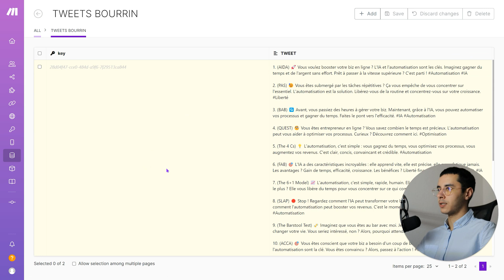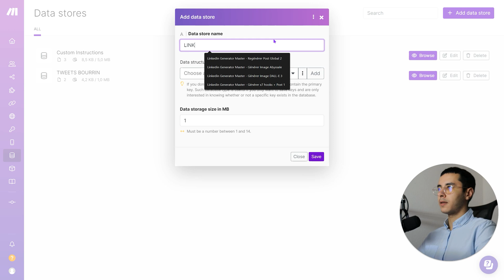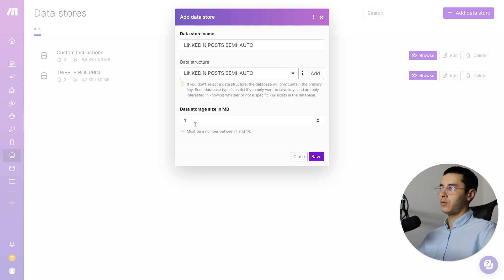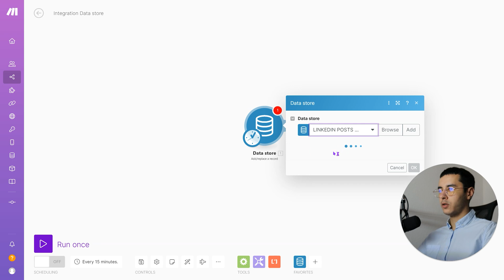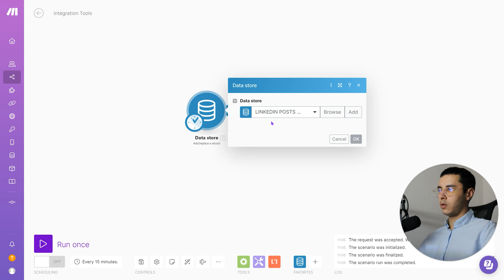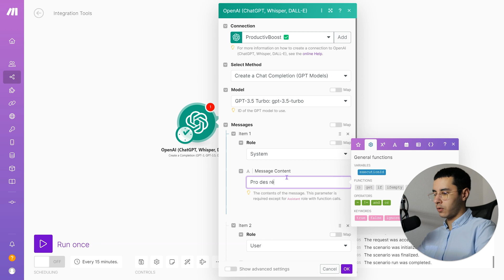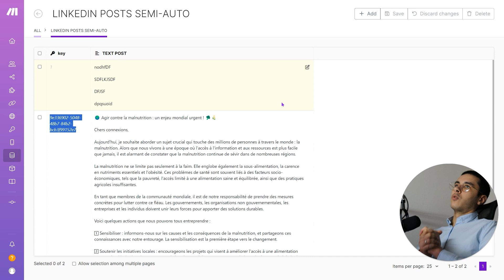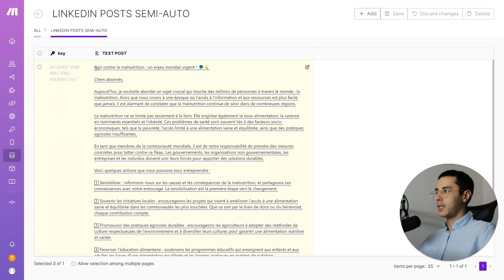J'ai créé une DATABASE qui AUTOMATISE mes Posts LinkedIn (Méthode Make)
Créez votre base de données sur-mesure avec Make ! Je vous guide pas à pas pour élaborer un Data Store personnalisé et y intégrer vos données aisément. Solution idéale pour structurer vos informations, c'est facile, c'est rapide, c'est à votre portée !

00:00 Introduction au Datastore
00:48 Création d'un Datastore
02:32 Exemple de création d'un post LinkedIn
05:29 Scénario de génération d'un post LinkedIn